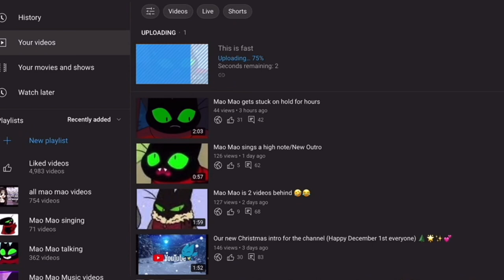✨Mao Mao’s reaction to Adorabat’s fast internet ✨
Yeah Adorabat’s is really fast! Thank you for helping me upload our videos adorabat 🤗💕✨